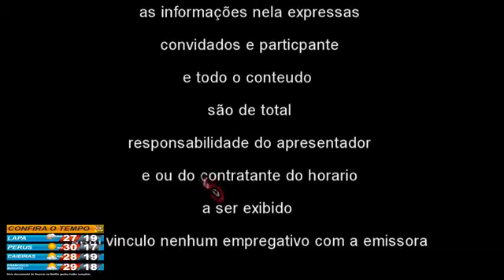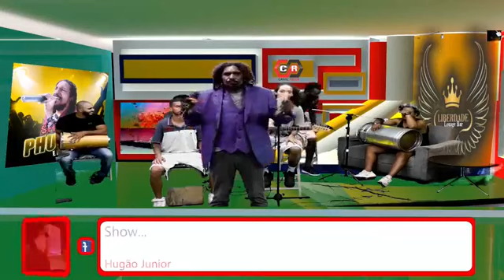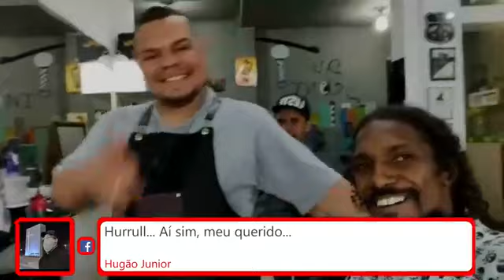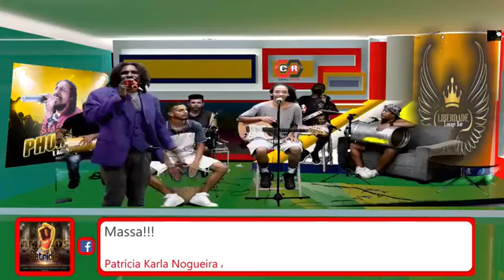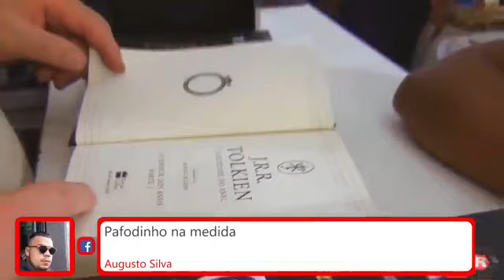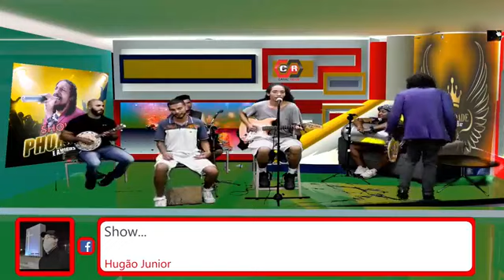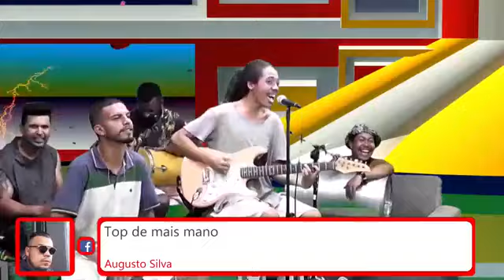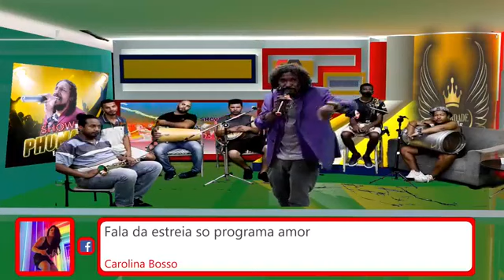PROGRAMA SHOW DO PHUMAÇA E AMIGOS! programa 1 dia 24/01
ATENCAO BRASIL NÃO FIQUE DE FORA VENHA MOSTRAR SEU TALENTO NO PROGRAMA SHOW DO PHUMAÇA E AMIGOS!!!

Cantores e Cantoras, bandas e Grupos de todos os Gêneros Musicais, com ou sem CD Gravado.
Dança de Rua, Dança de Salão, Academias de Dança...
Humoristas, Mágicos, Artistas Circenses, Covers, Artistas de Rua Etc...
Você que busca uma oportunidade, venha mostrar seu talento no

 PROGRAMA SHOW DO PHUMAÇA E AMIGOS!!!
INFORMAÇÕES
WATHASSAPP:
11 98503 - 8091